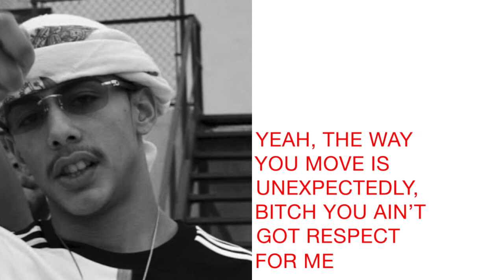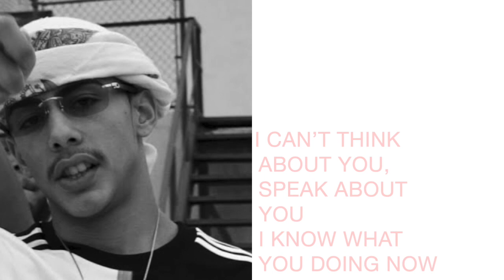J.I. - Company pt. 2 Lyrics